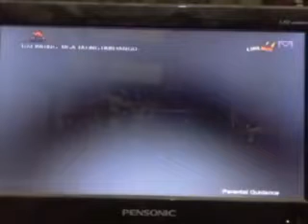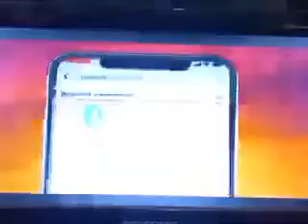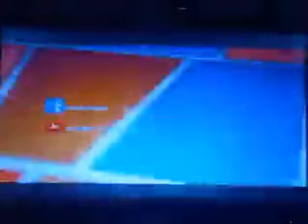CINEMO: SUNDAY AFTERNOON SCHEDULE (JANUARY 22, 2023)